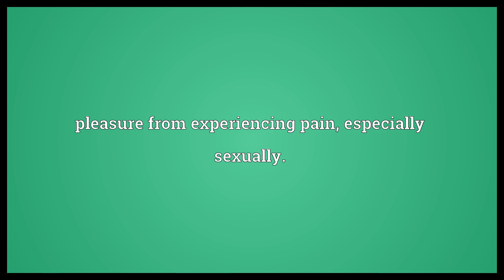Algophilia Meaning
Video shows what algophilia means. pleasure from experiencing pain, especially sexually..  Algophilia Meaning. How to pronounce, definition audio dictionary. How to say algophilia. Powered by MaryTTS, Wiktionary